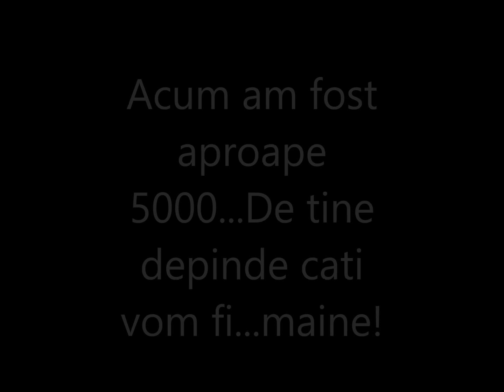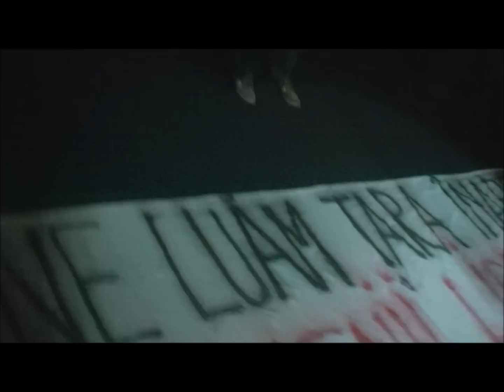21 12 2013 Noi nu suntem o tara de sclavi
"La 24 de ani de la momentul decembrie 1989, în contrast cu visurile și speranțele de atunci ale românilor, avem o clasă politică imorală, tot mai ruptă de cetățeni, care s-a înconjurat cu ziduri legislative menite să-i protejeze privilegiile. Prefăcându-se că sunt în tabere opuse, politicienii mimează democrația, dar pe sub masă își dau mâna pentru a satisface interesele îmbogățiților de tranziție și ale corporațiilor străine. În timp ce ei își pregătesc superimunități și amnistii, abuzul de putere și de forță devine singura lege aplicabilă restului de 20 de milioane de români. Disprețul este moneda cu care au tratat și tratează cererile legitime ale cetățenilor, strigate de nenumărate ori în stradă de la 1 septembrie. De aceea este necesar să facem un pas înainte, să-i determinăm pe unii dintre ei să plece de la putere, iar pe ceilalți să dărâme zidurile legislative care acoperă afacerile murdare și împiedică venirea unor oameni noi, necompromiși, să gestioneze treburile publice. Sunt numeroase revendicările care ar trebui incluse pe listă pentru a readuce România la o stare de normalitate, le-am notat doar pe cele mai dureroase în momentul actual și în special pe cele ce pot deschide uşa schimbării. De aceea, cerem:
1. Demisia Guvernului Victor Ponta și a Președintelui Traian Băsescu.
2. Destituirea conducerii jandarmeriei și anchetarea abuzurilor comise la Pungesti și în alte localități, cu participarea unor experți desemnați de Consiliul Europei.
3. Abrogarea noilor modificări aduse Codului penal, legii amnistiei precum și respingerea proiectului de modificare a legii exproprierii.
4. Modificarea legii partidelor politice pentru relaxarea condițiilor de înființare a acestora.
5. Revizuirea legilor electorale prin eliminarea pragurilor și reducerea numărului de semnături pentru înregistrarea candidaților independenți.
6. Eliminarea obligației de declarare a adunărilor publice.
7. Desecretizarea tuturor contractelor și clauzelor confidențiale încheiate de Statul Român, cu excepția celor din domeniul apărării și siguranței naționale.
8. Interzicerea mineritului pe bază de cianuri în România și includerea Roșiei Montane pe lista patrimoniului mondial UNESCO.
9. Interzicerea prin lege în România a fracturării hidraulice de mare volum în explorarea și exploatarea gazelor de șist și a altor hidrocarburi provenind din zăcăminte neconvenționale.
10. Anularea concesiunilor și licențelor de explorare și exploatare a hidrocarburilor de șist."